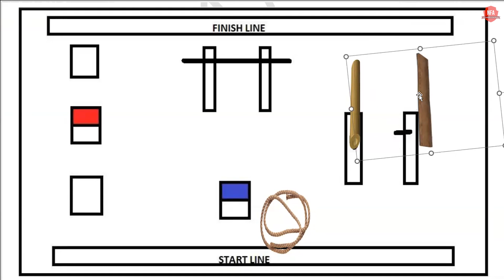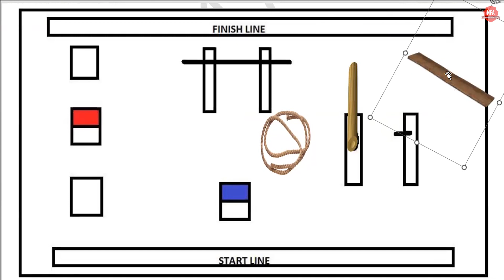NFA Students Solve a Sample PGT Structure | GTO Series Part 2 | Col M M Nehru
Join No Frills Academy’s highly effective Individual Guidance Program

No Frills Academy's Social Media handles:

Twitter — @nofrillsacademy

Twitter — @colnehru